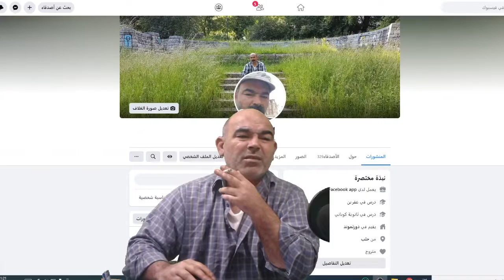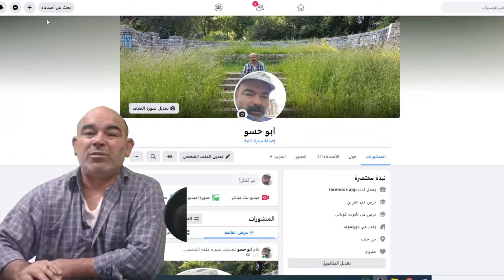ابو جورج والشعب كوباني المحترم